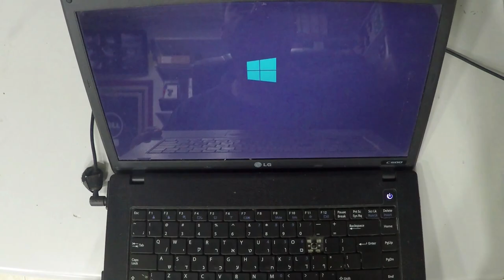LG C50 C500 HDD UpGrade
2- Buy E-Durable Pro Bit Driver Kit + Plastic Pry Bar
13- Buy 4G DDR3 PC3 10600 RAM
14- Buy 8G (4GX2) DDR3 PC3 10600 RAM
15- Buy 4G DDR3L PC3L 1600 RAM
16- Buy 8G (4GX2) DDR3L PC3L 1600 RAM
17- Buy 8G DDR3L PC3L 1600 RAM
18- Buy 16G (8GX2) DDR3L PC3L 1600 RAM
19- Buy 4G DDR4 PC4 2133 RAM
20- Buy 8G DDR4 PC4 2133 RAM
21- Buy 16G DDR4 PC4 2133 RAM